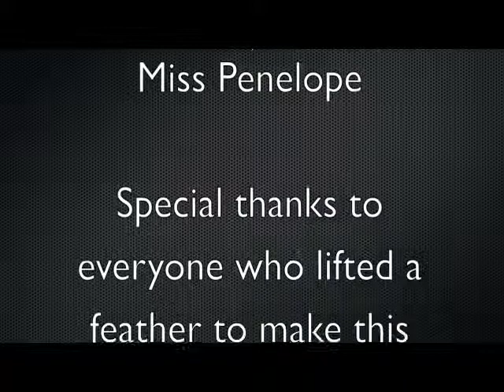COMMUNITY UNITED METHODIST CHURCH 2012 VBS BLACK LIGHT THEATER PART 4 OF 4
EVERYONE AGREES TO BE ONE FLOCK AND FOLLOW JESUS